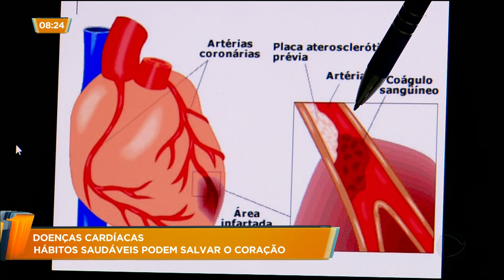GA - Doenças cardíacas: hábitos saudáveis podem salvar o coração - 01-10-2018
A cada 40 segundos, uma pessoa morre vítima de doença cardiovascular no Brasil. O infarto é a mais comum e tem atingido cada vez mais pacientes jovens. Você sabe como evita-lo??